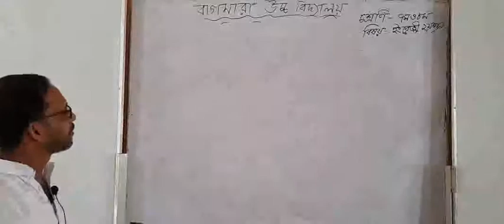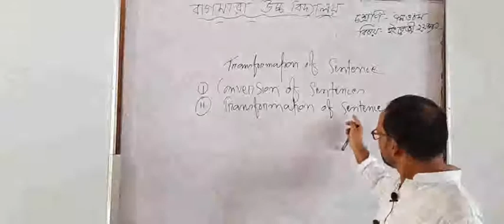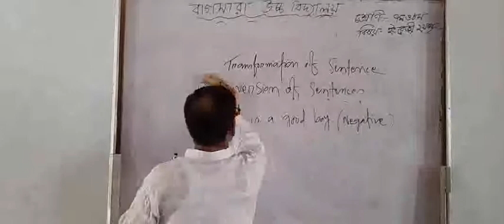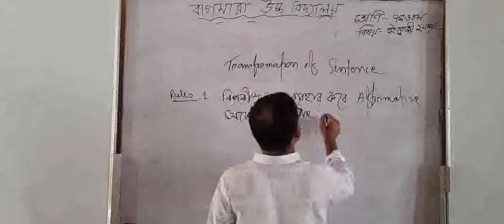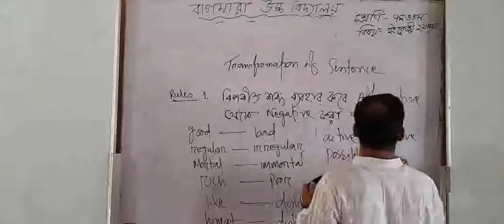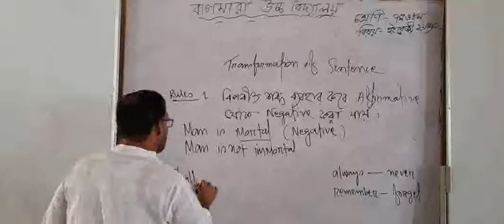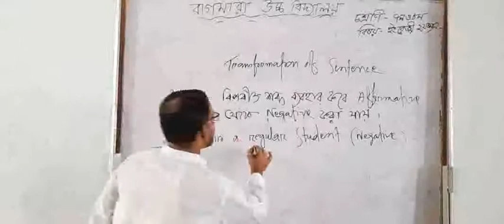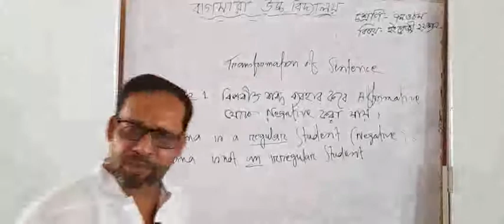Online class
English 2nd paper,Transformation,By Misbah Uddin.